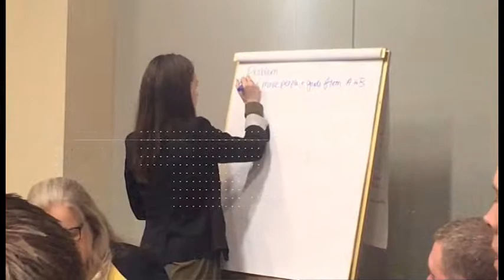Transportation Research Board 2018 War Game by Aurora WDC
in January 2018, Aurora WDC had the privilege of facilitating the first-ever wargame for the Transportation Research Board. We'll be back in January 2019 to help out again - hope you can join us in Washington, DC